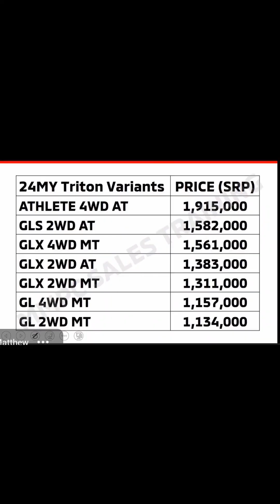𝗘𝗣𝗜𝗦𝗢𝗗𝗘 𝟮𝟳 " 𝚃𝙷𝙴 𝙸𝙽𝚃𝙴𝚁𝚅𝙸𝙴𝚆 " 𝗢𝗙 𝗧𝗛𝗘 𝗧𝗢𝗣 𝗦𝗔𝗟𝗘𝗦𝗠𝗔𝗡 𝗕𝗬 𝗪𝗜𝗟𝗟 𝗗𝗘𝗩𝗔𝗨𝗚𝗛𝗡 𝗔𝗟𝗟 𝗡𝗘𝗪 𝟮𝟬𝟮𝟰 𝗠𝗜𝗧𝗦𝗨𝗕𝗜𝗦𝗛𝗜 𝗧𝗥𝗜𝗧𝗢𝗡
𝗘𝗣𝗜𝗦𝗢𝗗𝗘 𝟮𝟳 " 𝚃𝙷𝙴 𝙸𝙽𝚃𝙴𝚁𝚅𝙸𝙴𝚆 " 𝗔𝗟𝗟 𝗡𝗲𝘄 𝟮𝟬𝟮𝟰  𝗠𝗶𝘁𝘀𝘂𝗯𝗶𝘀𝗵𝗶 𝗧𝗥𝗜𝗧𝗢𝗡. 𝗦𝗮𝗹𝗲𝘀 𝗜𝗻𝗱𝘂𝘀𝘁𝗿𝘆  𝗶𝘀 𝗮 𝗧𝗿𝗶𝗹𝗹𝗶𝗼𝗻 𝗗𝗼𝗹𝗹𝗮𝗿 𝗜𝗻𝗱𝘂𝘀𝘁𝗿𝘆 𝘁𝗵𝗮𝘁 𝗮𝗹𝘀𝗼 𝗣𝗹𝗮𝘆 𝗮 𝗠𝗮𝗷𝗼𝗿 𝗥𝗼𝗹𝗲 𝗶𝗻 𝗠𝗮𝗸𝗶𝗻𝗴 𝗮 𝗚𝗹𝗼𝗯𝗮𝗹 𝗘𝗰𝗼𝗻𝗼𝗺𝘆 𝘀𝗶𝗻𝗰𝗲 𝘁𝗵𝗲 𝘀𝘁𝗮𝗿𝘁 𝗼𝗳 𝘁𝗵𝗲 𝗛𝘂𝗺𝗮𝗻 𝗖𝗶𝘃𝗶𝗹𝗶𝘇𝗮𝘁𝗶𝗼𝗻. 𝗦𝗮𝗹𝗲𝘀 𝗶𝘀 𝗮𝗯𝗼𝘂𝘁 𝗵𝗼𝘄 𝘆𝗼𝘂 𝘄𝗶𝗹𝗹 𝗛𝗲𝗹𝗽 𝗮𝗹𝗹 𝘁𝗵𝗲 𝗰𝗹𝗶𝗲𝗻𝘁 𝗶𝗻 𝘁𝗵𝗲𝗶𝗿 𝗣𝗿𝗼𝗯𝗹𝗲𝗺 𝘀𝗽𝗲𝗰𝗶𝗮𝗹𝗹𝘆 𝘁𝗵𝗼𝘀𝗲 𝘄𝗵𝗼 𝗿𝗲𝗮𝗹𝗹𝘆 𝗶𝗻 𝗻𝗲𝗲𝗱.

𝐆𝐞𝐭 𝐘𝐨𝐮𝐫 𝐀𝐮𝐭𝐨𝐥𝐨𝐚𝐧 𝐁𝐚𝐧𝐤 𝐀𝐩𝐩𝐫𝐨𝐯𝐚𝐥 𝐚𝐧𝐝 𝐕𝐞𝐡𝐢𝐜𝐥𝐞 𝐂𝐨𝐦𝐩𝐫𝐞𝐡𝐞𝐧𝐬𝐢𝐯𝐞  𝐈𝐧𝐬𝐮𝐫𝐚𝐧𝐜𝐞 𝐑𝐞𝐧𝐞𝐰𝐚𝐥 𝐓𝐨𝐝𝐚𝐲! 𝐅𝐨𝐫 𝘼𝙇𝙇 𝘽𝙍𝘼𝙉𝘿 𝙉𝙀𝙒  𝙑𝙀𝙃𝙄𝘾𝙇𝙀 𝐡𝐞𝐫𝐞 𝐚𝐭 𝗝𝗗𝗣 𝗩𝗲𝗵𝗶𝗰𝗹𝗲 𝗧𝗿𝗮𝗱𝗶𝗻𝗴 "𝐃𝐫𝐢𝐯𝐞 𝐔𝐧𝐥𝐢𝐦𝐢𝐭𝐞𝐝" 𝐀𝐩𝐩𝐥𝐲 𝐧𝐨𝐰 𝐟𝐨𝐫 𝐅𝐚𝐬𝐭 𝐀𝐮𝐭𝐨𝐥𝐨𝐚𝐧 𝐀𝐩𝐩𝐫𝐨𝐯𝐚𝐥 𝐚𝐧𝐝 𝐅𝐚𝐬𝐭 𝐂𝐨𝐦𝐩𝐫𝐞𝐡𝐞𝐧𝐬𝐢𝐯𝐞 𝐈𝐧𝐬𝐮𝐫𝐚𝐧𝐜𝐞 𝐫𝐞𝐧𝐞𝐰𝐚𝐥 𝐚𝐧𝐝 𝐜𝐥𝐚𝐢𝐦𝐬.

𝐓𝐡𝐚𝐧𝐤 𝐘𝐨𝐮 𝐅𝐨𝐫 𝐓𝐫𝐮𝐬𝐭𝐢𝐧𝐠,
𝗝𝗼𝘀𝗵𝘂𝗮 "𝗝𝗗𝗣 "𝗣𝗼𝗹𝗹𝗮𝗿𝗼𝘀𝘁𝗲
𝙅𝘿𝙋 𝙑𝙀𝙃𝙄𝘾𝙇𝙀 𝙏𝙍𝘼𝘿𝙄𝙉𝙂
"𝘋𝘳𝘪𝘷𝘦 𝘜𝘯𝘭𝘪𝘮𝘪𝘵𝘦𝘥 "
𝘈𝘶𝘵𝘰𝘭𝘰𝘢𝘯 𝘝𝘦𝘩𝘪𝘤𝘭𝘦 𝘐𝘯𝘴𝘶𝘳𝘢𝘯𝘤𝘦 𝘚𝘦𝘳𝘷𝘪𝘤𝘦𝘴